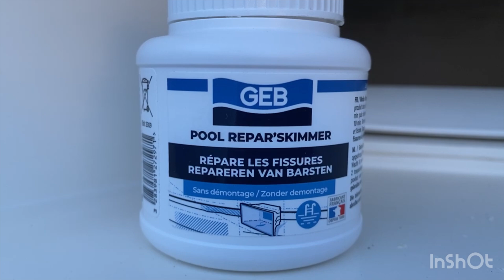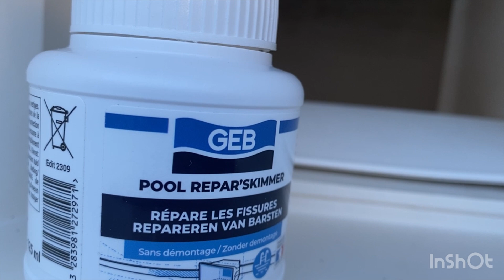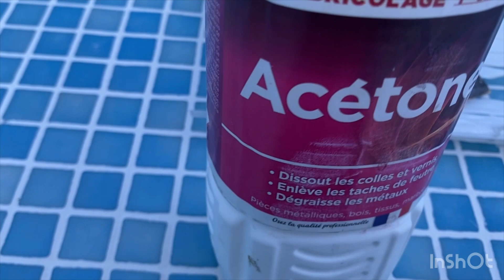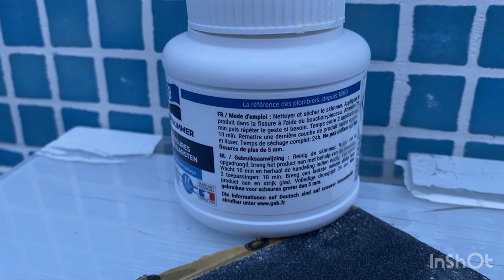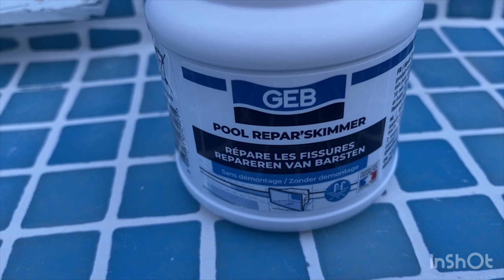GEB RÉPARE FISSURES ZÉRO aucune efficacité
Le produit que je vous ai présenté GEB répare fissures en fait 3 jours après c’est la grosse arnaque, catastrophe, aucune efficacité, voir la vidéo du résultat.